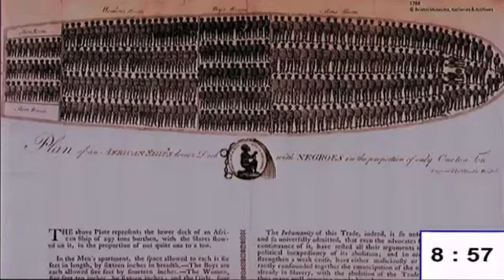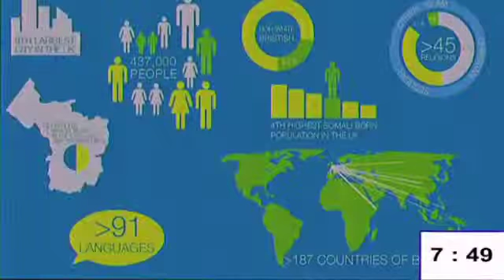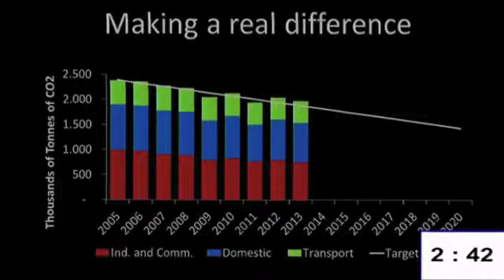George Ferguson | Mayor of Bristol | The UK’s High Ambition, Low Carbon European Green Capital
Filmed at the Pontifical Academy of Sciences on the 21st and 22nd July 2015.